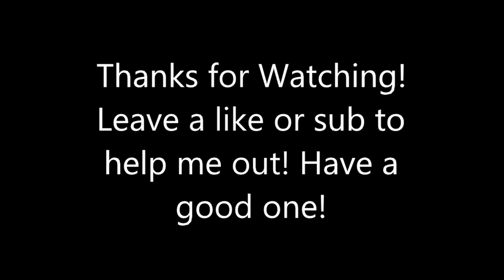CONTROL Walkthrough - NSC Coolant Pumps/Energy Converters - Part 3 (No Commentary)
Finally some decent fights, this was much better than the last one. Its nice unlocking the abilities slowly, the dodge really improves the feel of the game.

Director(s): Mikael Kasurinen; Sam Lake
Developer: Remedy Entertainment
Publisher: 505 Games
Composer: Martin Stig Andersen